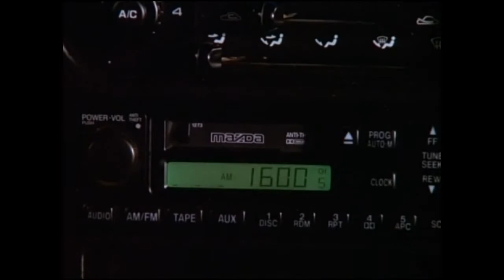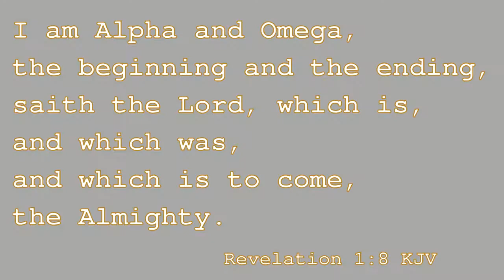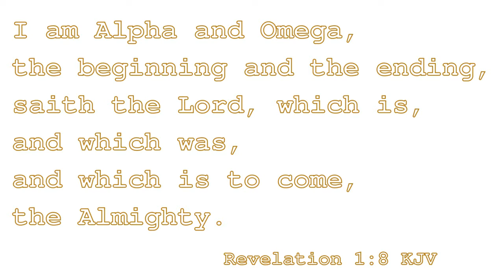Jesus in Corporate Media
From Seinfeld to Fox News, MSNBC to C-Span, enough of the truth is spoken so that there is no excuse.  When we ignore Jesus, we do it willingly.  We should repent:  turn away from our sins and turn toward God.  Read the Holy Bible KJV for wisdom.

Television coverage includes:  tornado in Moore, Oklahoma; pope says atheists are redeemed; Colbert argues against the pope; day of judgment; Muslims having visions of Jesus; and satellite imagery of clouds and storms.